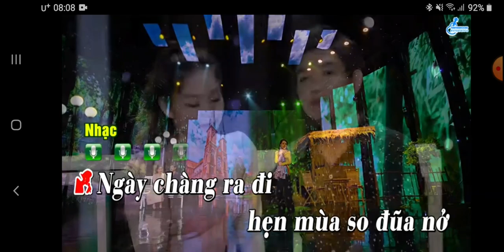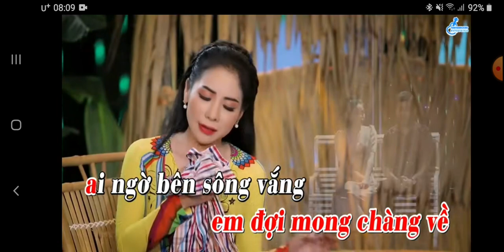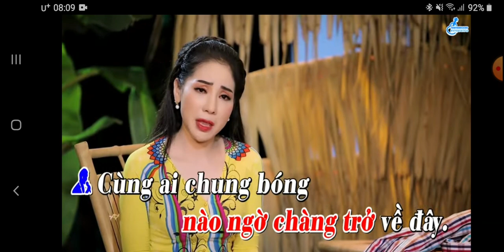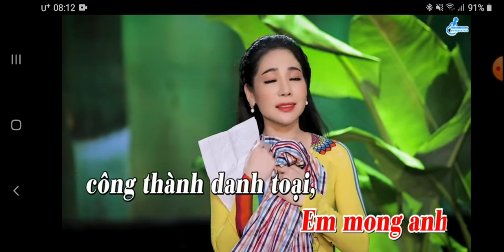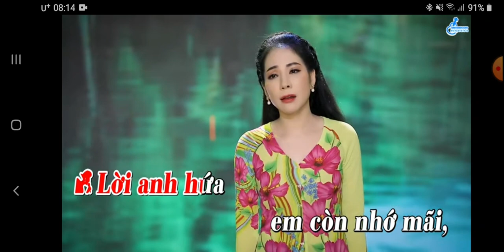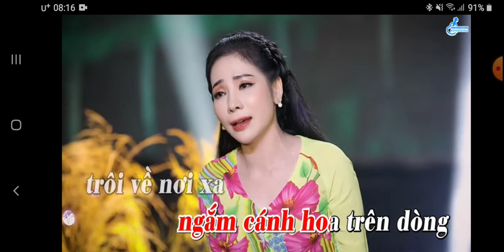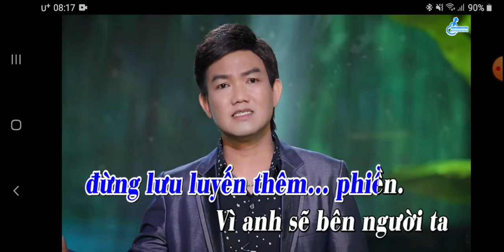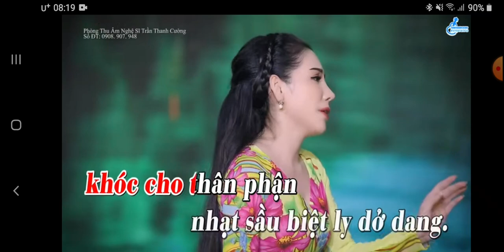TC :BÔNG SO ĐŨA TRẮNG...THIẾU KÉP .